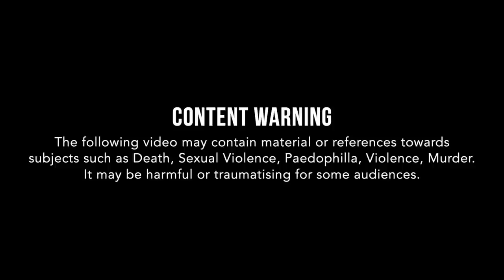The Clydach Murders: David Morris [Wales - 1999, updated March 2021]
In the early hours of Sunday, June 27, 1999, a horrific multiple murder was committed at a house in Clydach in the Swansea Valley. Grandmother Doris Dawson, 80, her daughter Mandy Power, 34, and her granddaughters Katie, 10, and Emily, eight, were found dead in Kelvin Road. Now there are Potential doubts over the conviction of David Morris. Morris has always protested his innocence and the campaign to overturn his conviction has been building momentum.

South Wales Police has announced in March 2021 there will be an independent review of the brutal murders that took place more than 20 years ago of a disabled grandmother, a mother and her two little girls.

This was not merely a murder; this was a massacre. So, if David Morris did not do it, them a psychopathic killer is still out there!

Is this another Miscarriage of Justice?  Let us look at the evidence.